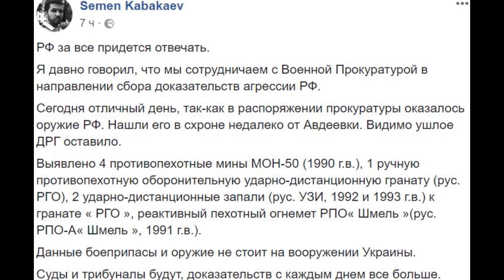​Доказательства для Гааги: обнаружены новые образцы российского оружия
Дорогие друзья!